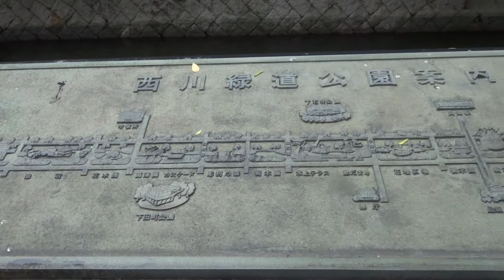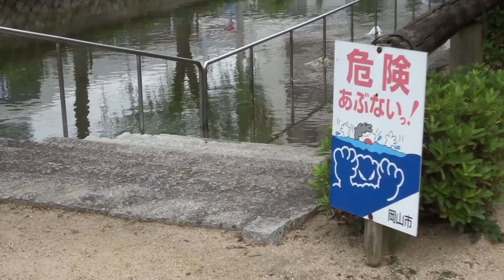Nishigawa Canal Walk, Okayama Part 2